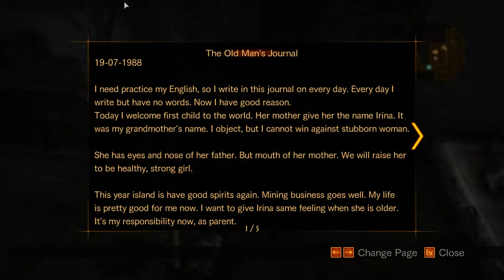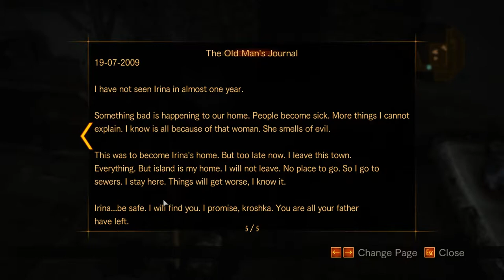Resident Evil Revelations 2 (Ep. 10 – Strong Natalia)